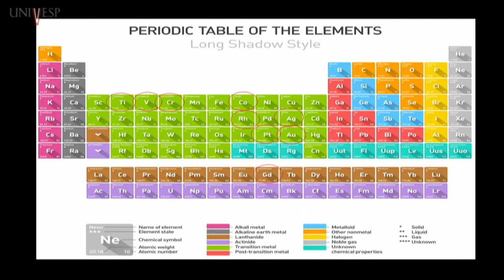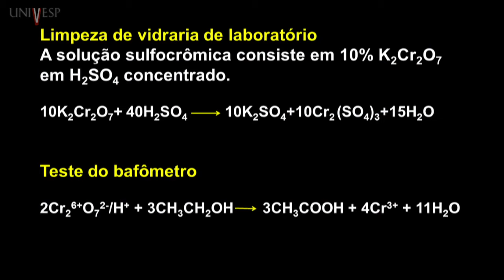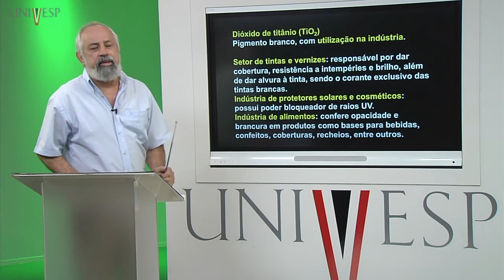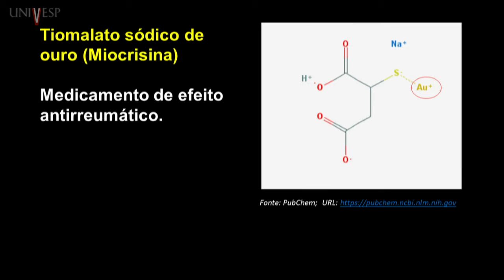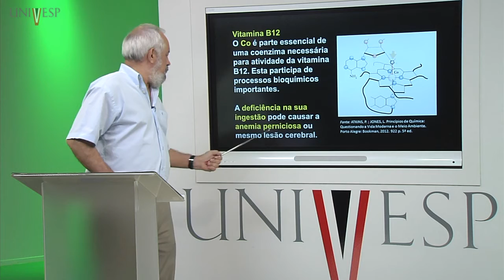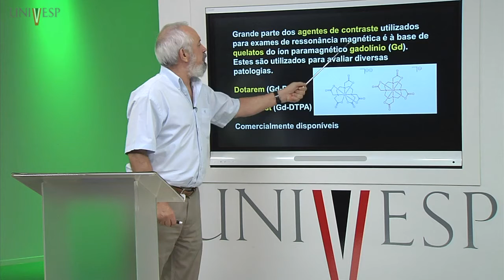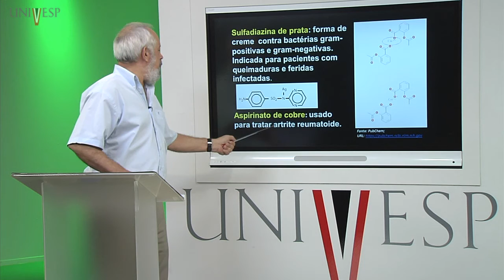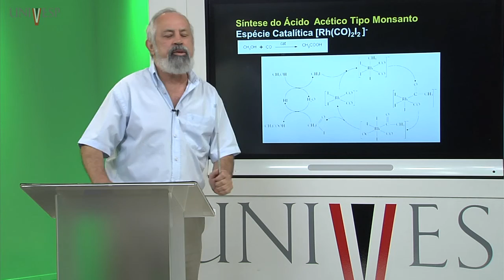Química Inorgânica Aula 24 Aplicações dos Compostos de Metais de Transição